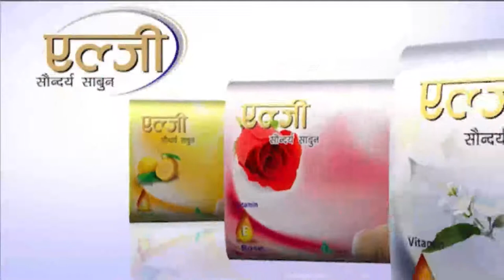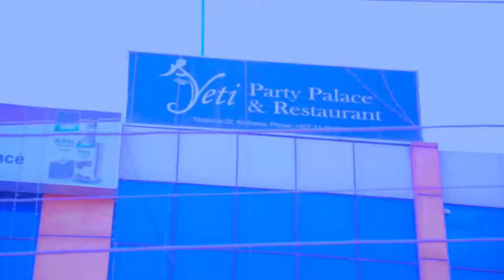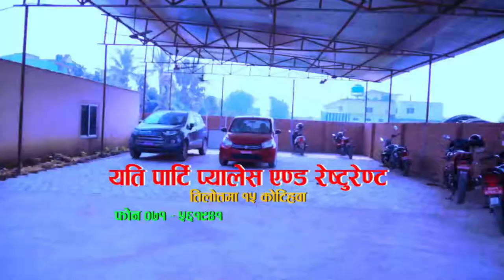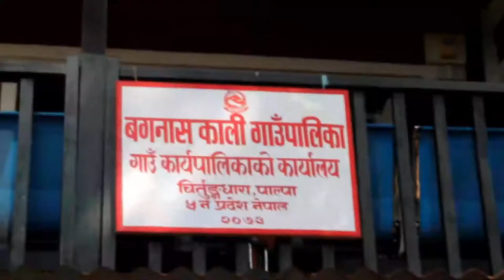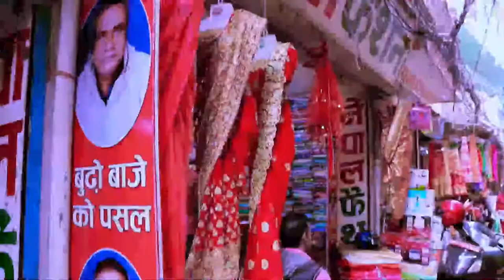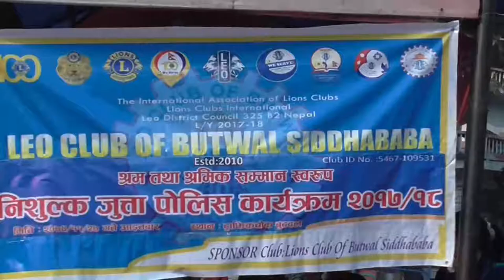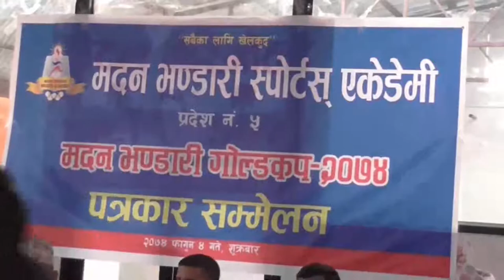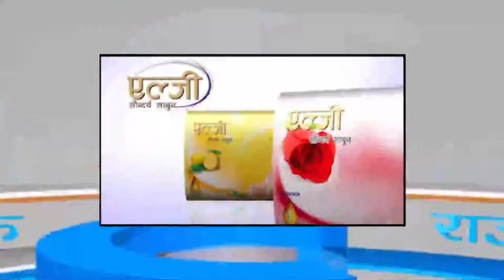Buddha News 11-28 PM || Buddha TV